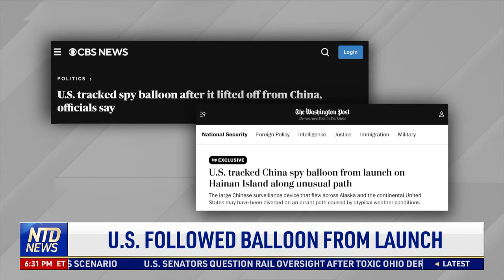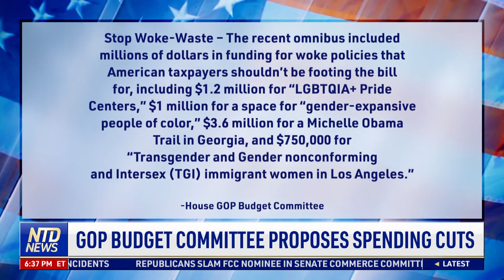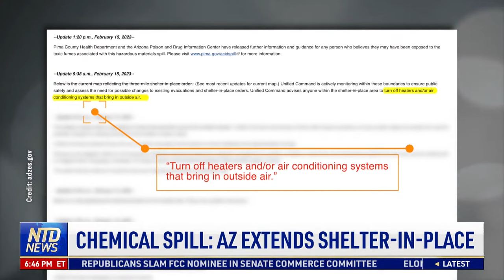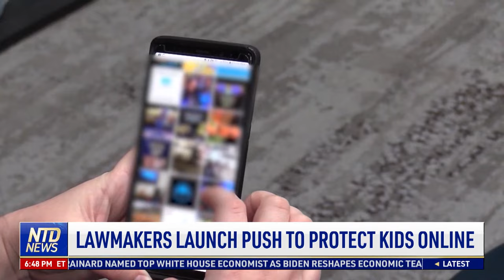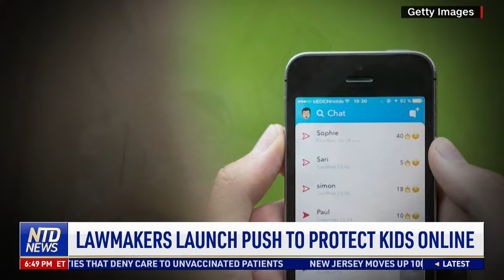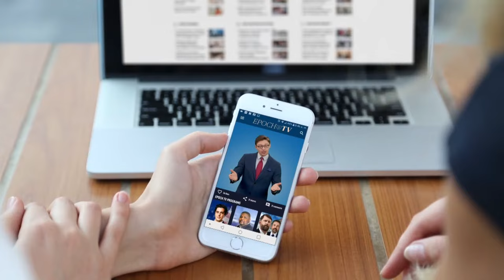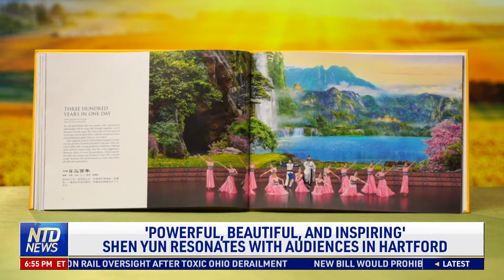Reports: US Tracked Spy Balloon Since Its Launch in China; Buffalo Shooter Receives Life Sentence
00:00 NTD Evening News 2/16/2023
02:35 U.S. Followed Balloon from Launch
04:50 Reports US Aware of Balloon Launch: Analysis
07:32 Ford Motor Strikes Deal for Chinese Batteries
08:26 GOP Budget Committee Proposes Spending Cuts
10:02 Report: Debt to Nearly Double in a Decade
10:35 Schumer: Inflation Reduction Act to Cut Debt
11:26 New Bill to Punish Providers Who Deny Unvaxed
13:49 Gaetz Not Charged after DOJ Probe
14:31 Nikki Haley Announces 2024 Campaign Plan
15:38 East Palestine, Ohio Locals Still Worried
17:05 Chemical Spill: AZ Extends Shelter-in-Place
17:55 Ohio AG Dismissed Charges against Reporter
18:39 Lawmakers Launch Push to Protect Kinds Online
22:14  Buffalo Shooter Sentenced to Life in Prison